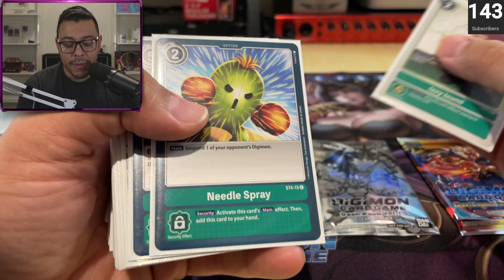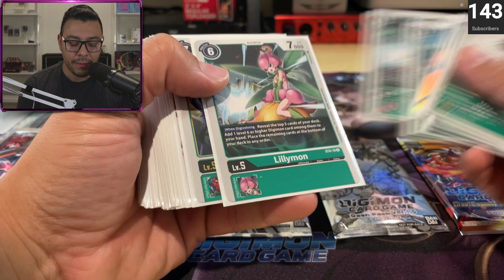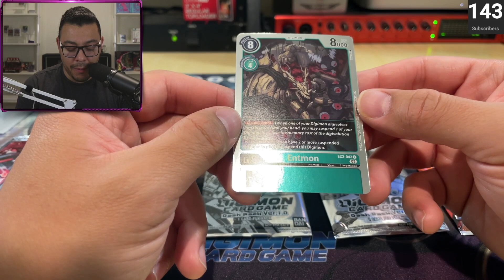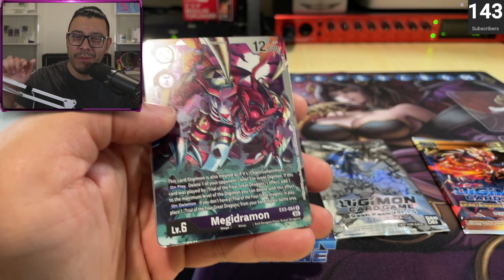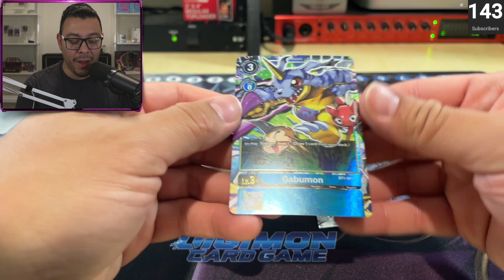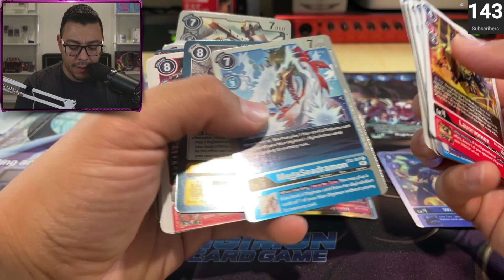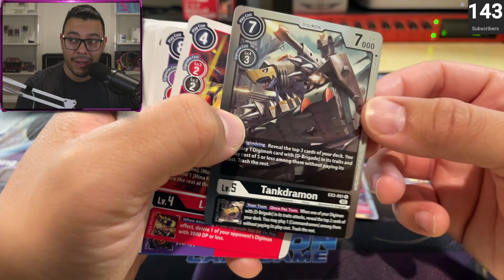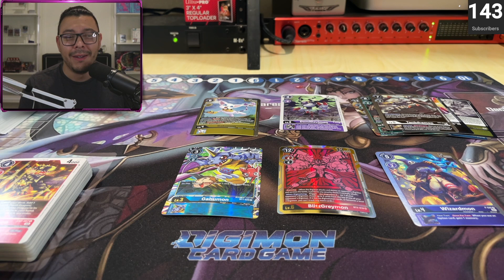Digimon TCG | Starter deck in an LGS tournament & thoughts on the community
Welcome to The Bear NecessiTCG, a place where we talk about and open up sealed trading card games. Today we will be talking about how I brought a Giga Green starter deck to a LGS Digimon tournament. Also, opening 4 Draconic Roar boosters & 4 dash packs.

AGS (Automated Grading Systems) - Get your cards graded today! Use code "Free1" to get your first submission for free!

Digimon Card Game Starter Deck: Giga Green

Card Collecting Essentials:
Card Binder
Penny Sleeves
Top Loaders
Card Box

Channel Setup:
Capture Card
Face Camera
Card Camera
Backup Microphone
Audio Interface